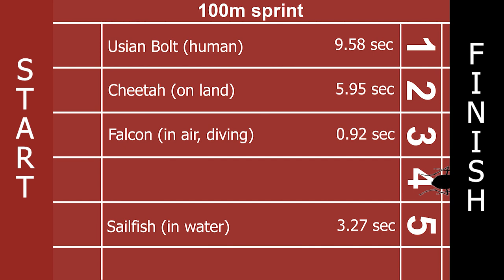Fastest Human 🆚 Fastest Animals on LAND, SEA, AIR 🆚 insect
Fastest human racing against animals on land, sea and air and an insect :)
Usian Bolt vs Cheetah vs Falcon vs Sailfish vs Australian tiger beetle!